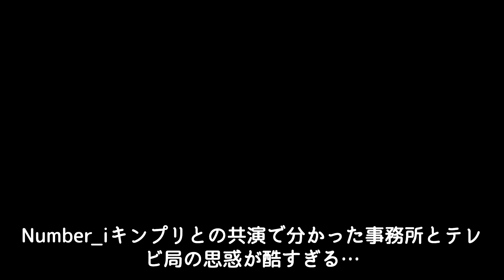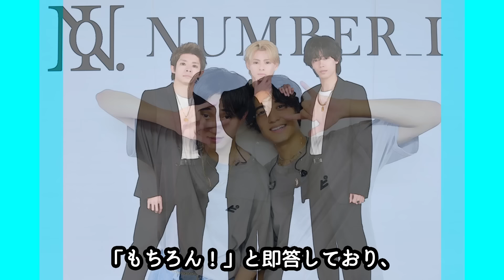Number_iキンプリとの共演で分かった事務所とテレビ局の思惑が酷すぎる…彼らの敏腕マネージャーがアリーナ公演や海外フェス出演を行いながら●●も兼任していた事実に驚愕！？